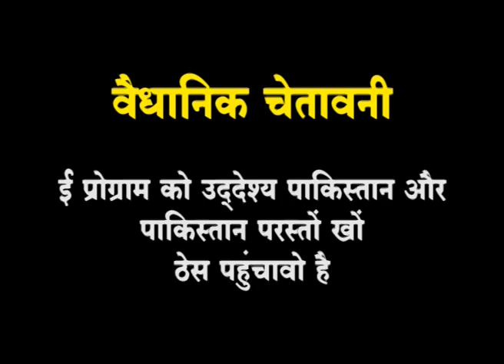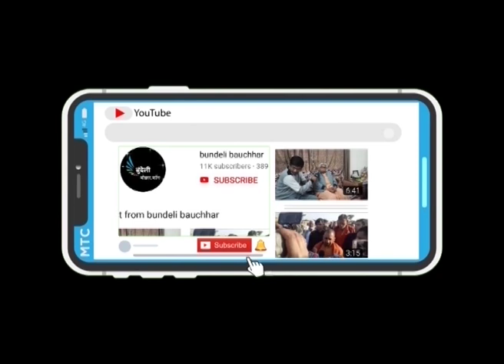धारा 370 की खबर सुनके इमरान की तबियत ख़राब , बुंदेली बौछार पे एक्सक्लूसिव इंटरव्यू